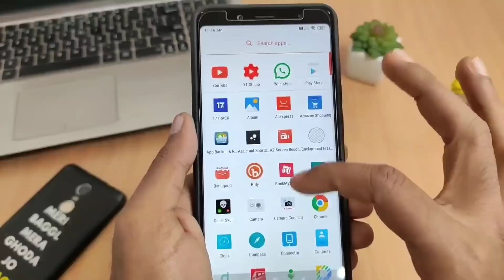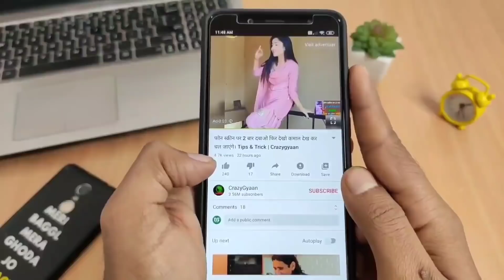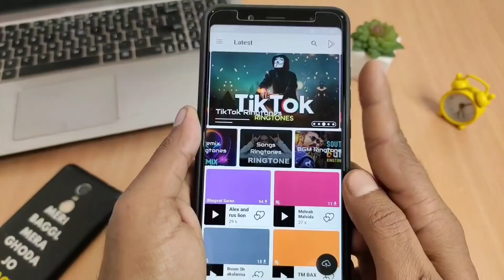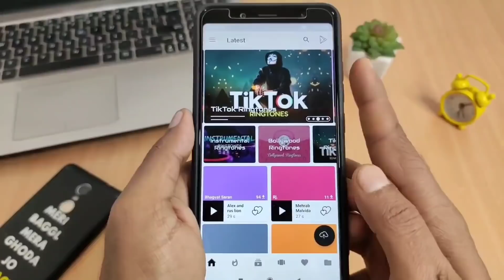ये Ringtone फ़ोन में लगाओ लोग सुनकर जलने लगेंगे || best रिंगटोन apps